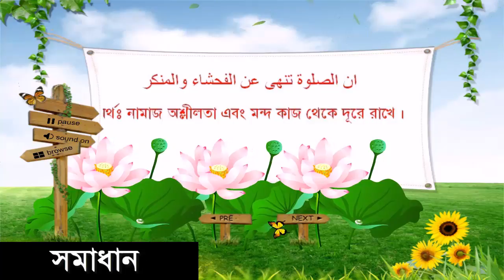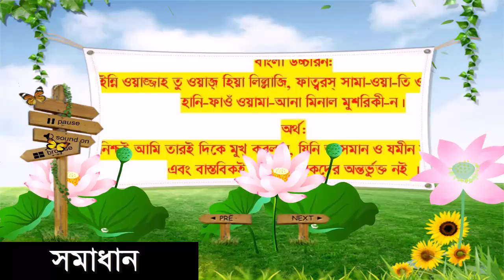জায়নামাজের দোয়া || নামাজ শিক্ষা || By#সমাধান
If you like this video, spread this. Love you all for the shares and support !!